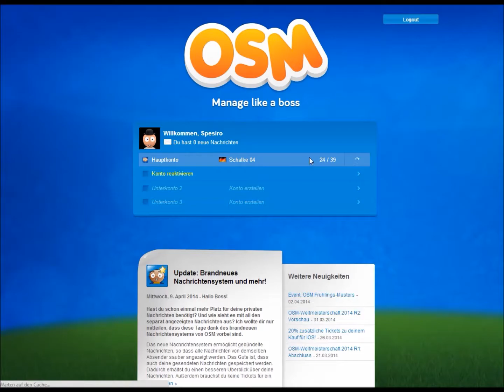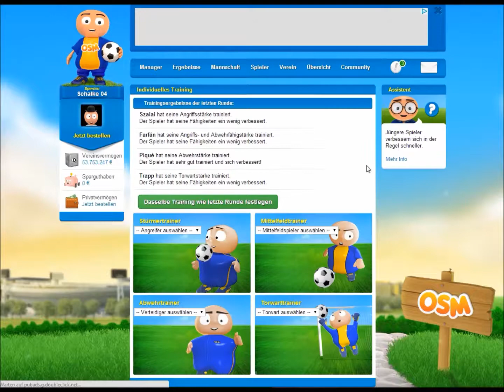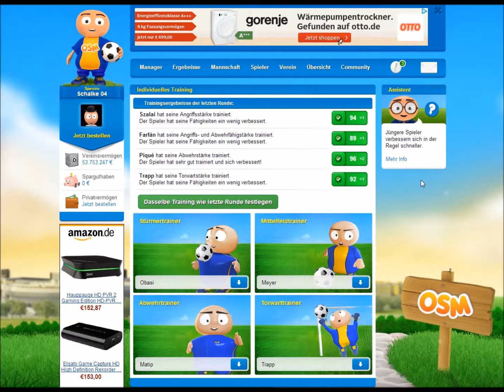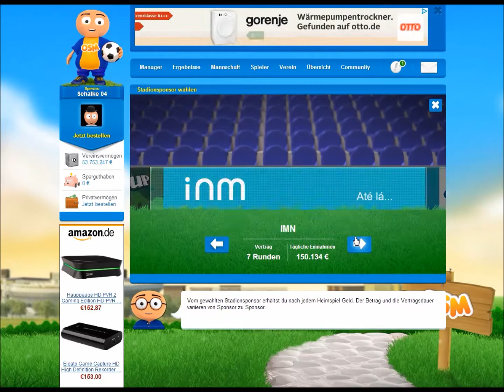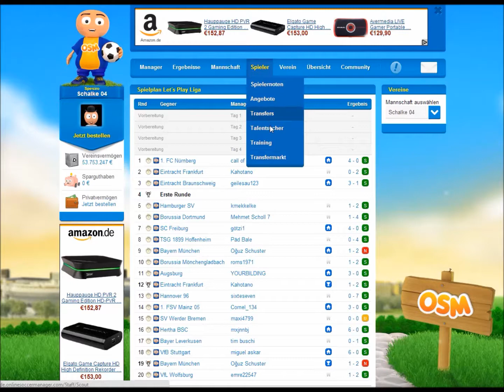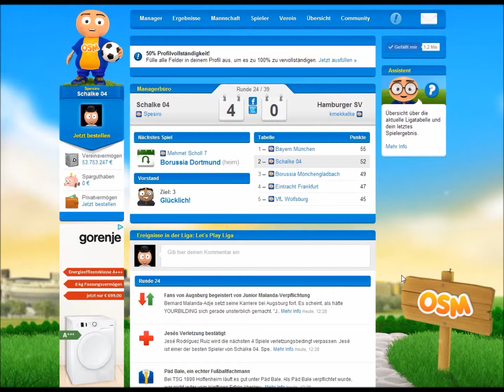Online Soccer Manager OSM #84 - Little Part! - Let´s Play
euer Spesiro